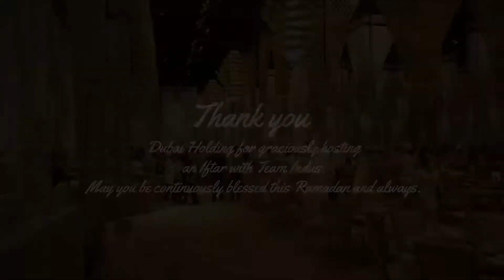A Lovely Evening with Dubai Properties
Yesterday was an evening to remember.

We thank you @dubaholding for hosting a wonderful Iftar event last night, and for your continued support throughout the years. All of us had an amazing time and we truly appreciate it. ❤️

📞 800-INDUS (46387)
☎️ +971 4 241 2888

(RPN: 50990)